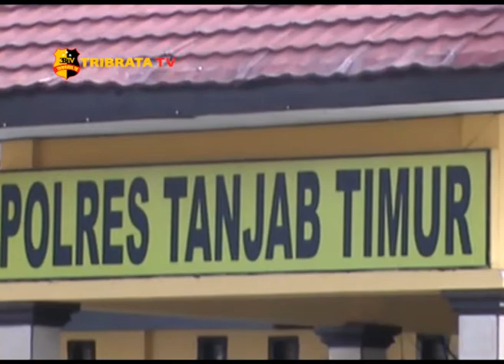OLAHRAGA BERSAMA POLRES TANJAB TIMUR & KODIM 0419